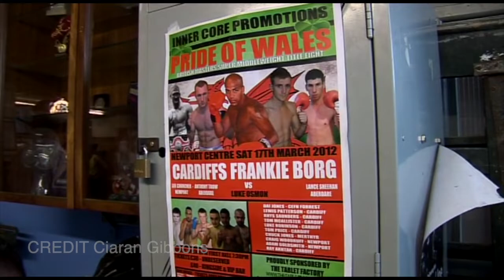Welsh boxer LEE SELBY on his fight with Russia's EVGENY GRADOVICH. 2015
Originally filmed & broadcast on Made in Cardiff TV in 2015.